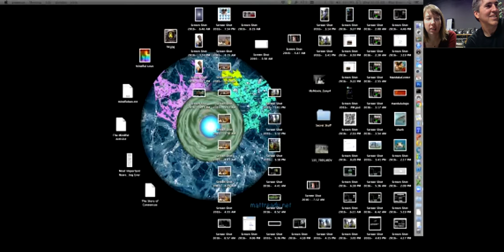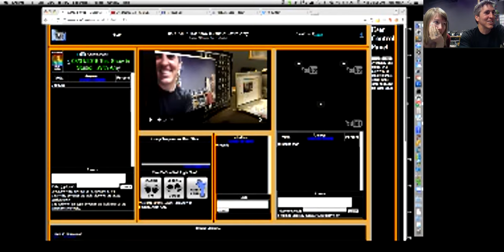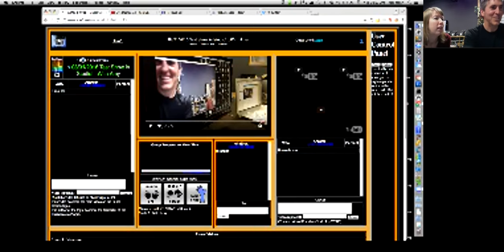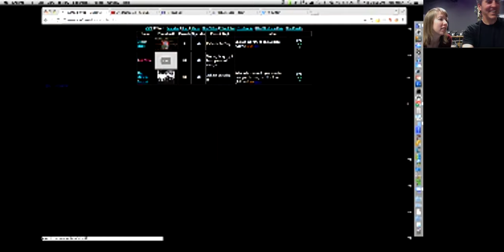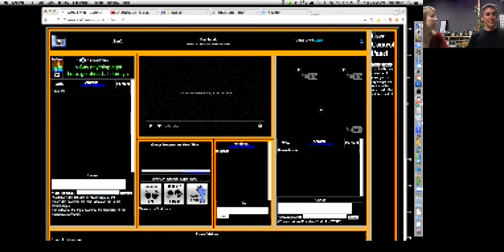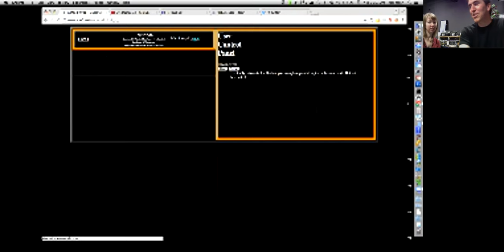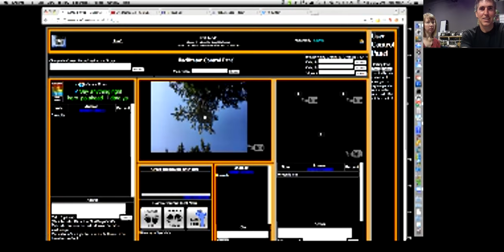The Mindful Activist - Pre Show clip with Amy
Matt and Amy getting ready to record a show...while Matt gives a very low resolution walk through hive1.net.